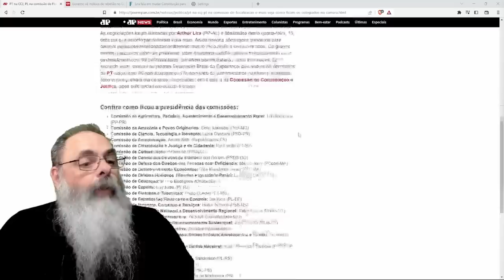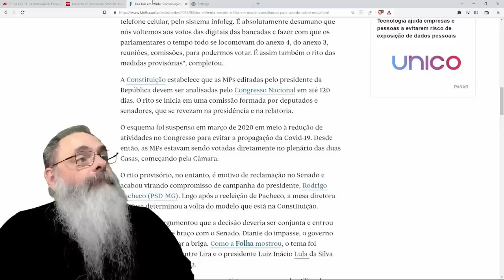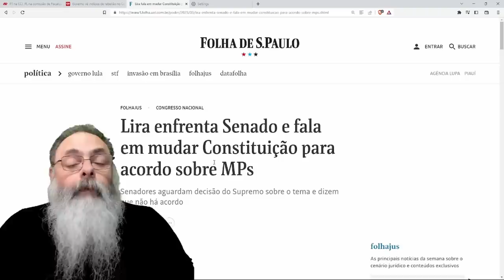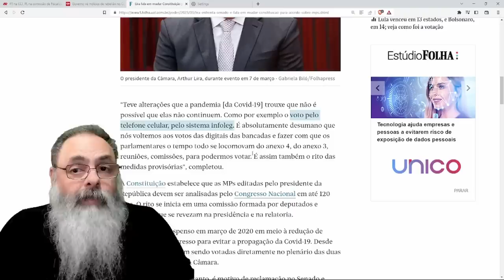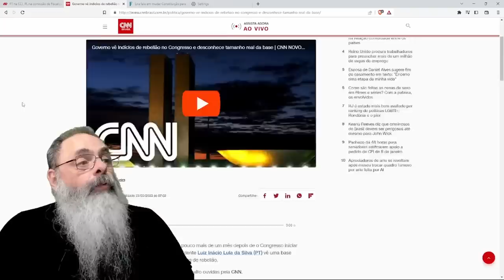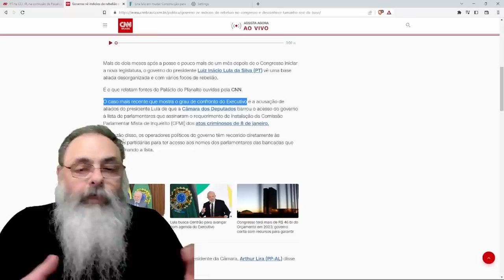COMISSÕES são DEFINIDAS na CÂMARA e LULA percebe AGORA que SUA BASE virou FUMAÇA